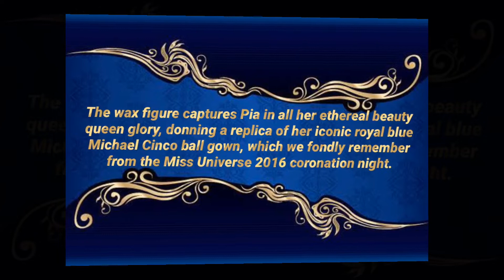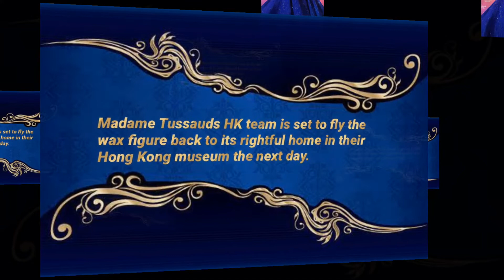Pia Wurtzbach is the first Filipino Wax figure of Madame Tussauds Hong Kong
All hail to the queen P! Madame Tussauds first ever Filipino figure! The wax figure portrays Miss Universe 2015 Pia Wurtzbach wearing blue Michael Cinco gown when she turned over her crown to Miss Universe 2016 Iris Mittenaere of France. This is really amazing!